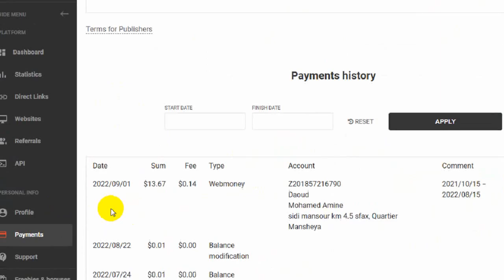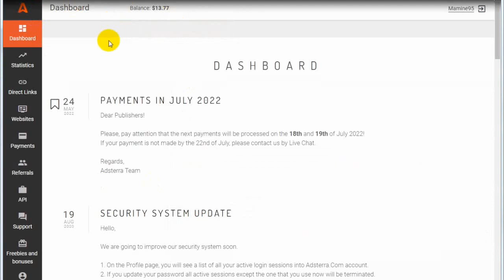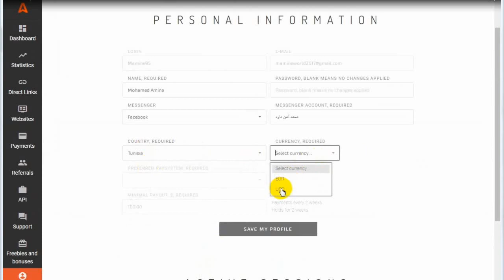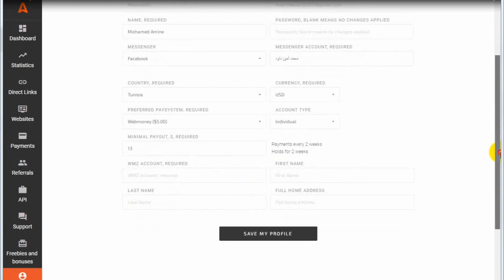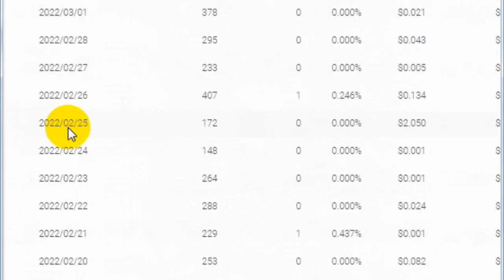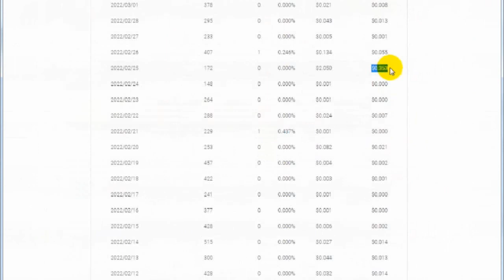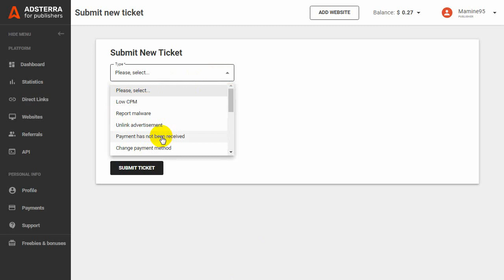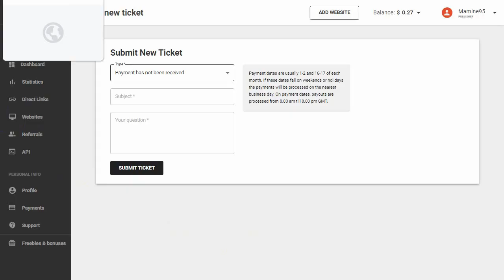Adsterra Webmoney | الربح من الموقع بديل ادسنس اثبات سحب 13 دولار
اثبات سحب 13 دولار ويب موني Adsterra Webmoney